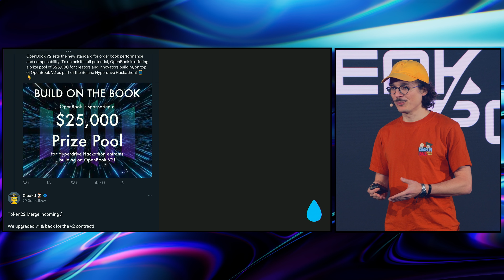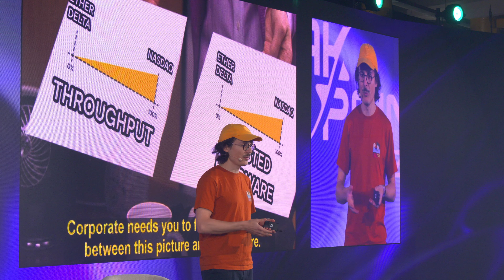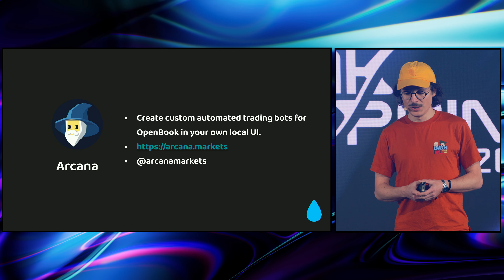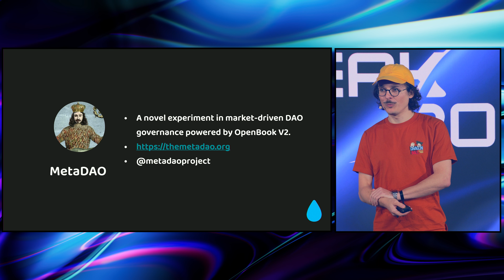Breakpoint 2023: OpenBook v2